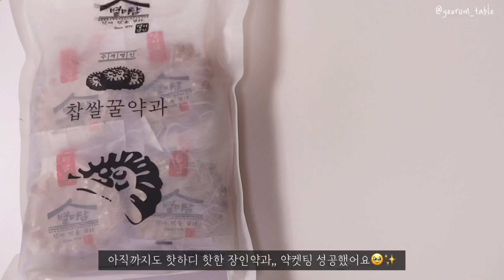장인한과 약과 드디어 먹어봤어요! 거기에 홈카페를 곁들인..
안녕하세요 여름테이블입니다😊

아직까지도 사기 힘든 장인한과의 약과
저도 약켓팅을 뚫고 먹어볼 수 있었는데요~
저는 장인한과 납품처인 "별미담" 이라는 곳에서 구매했어요!

먹어보니 왜 이렇게 인기인지 알 수 있는 맛이더라구요~

근데 언제든지 쉽게 살 수 있는게 아니라서 그런지
저는 한 번 먹어본걸로 만족하려구요ㅋㅋ

올라오는 영상들을 조금 더 빠르게 확인하고 싶다면
인스타도 놀러와주세요⬇👀✨⬇

여름테이블 yeorumtable 에 있습니다.